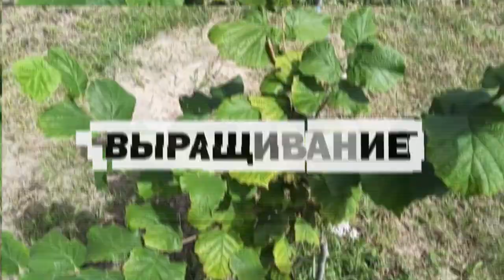ФУНДУК. Воскрешение Украинской селекции